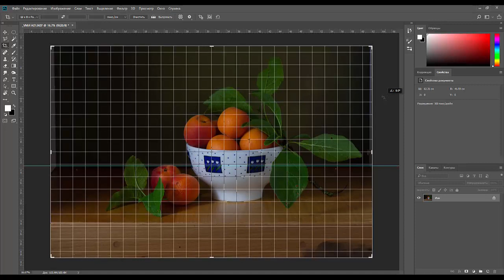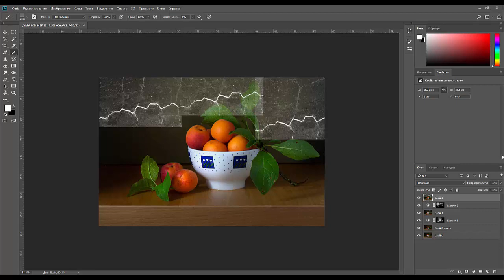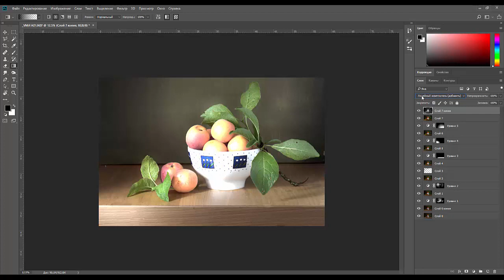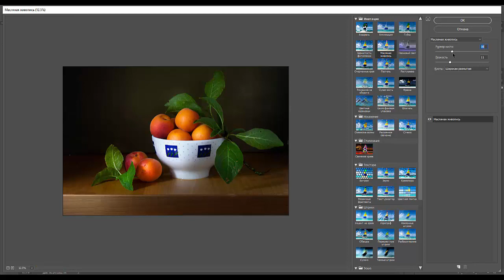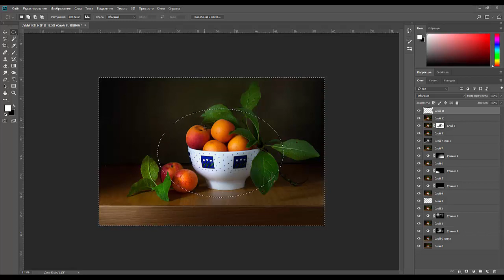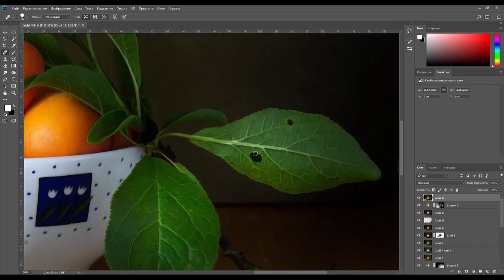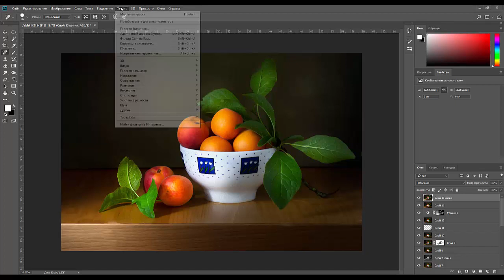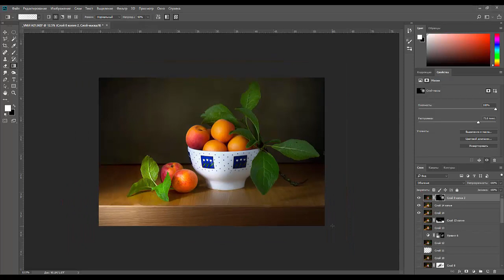45.Garden Photography. Превращение натюрморта в живописную картину